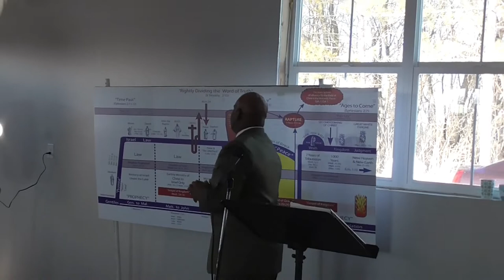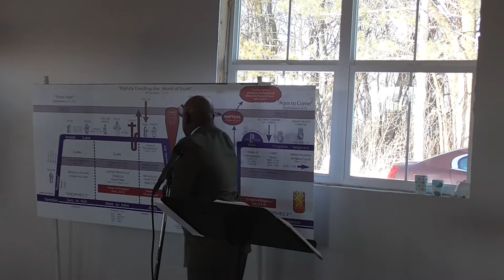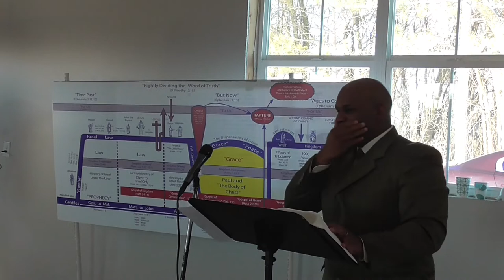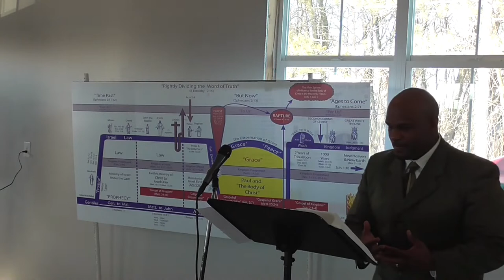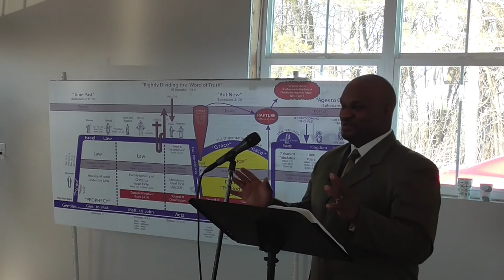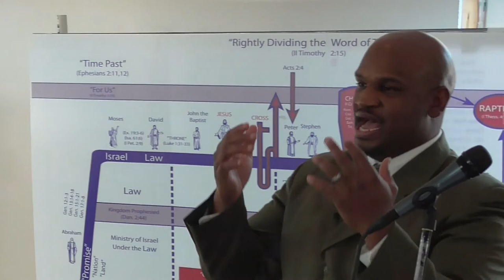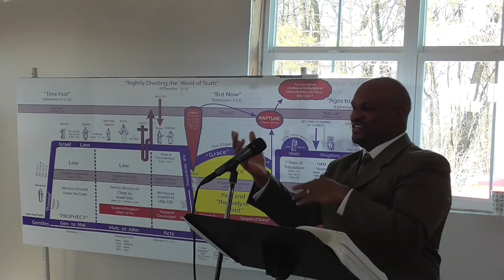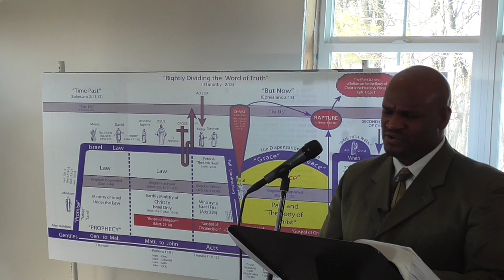1/2/22 Which righteousness? & Rom 7:15-25